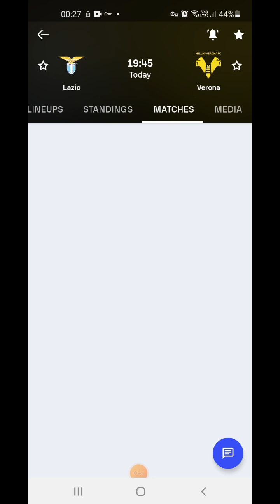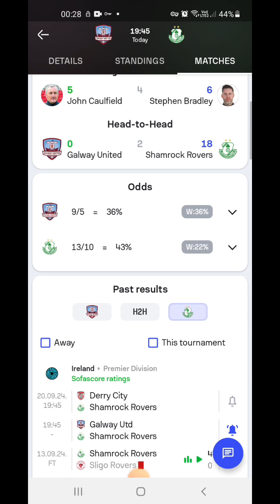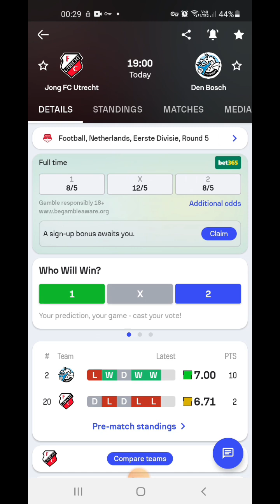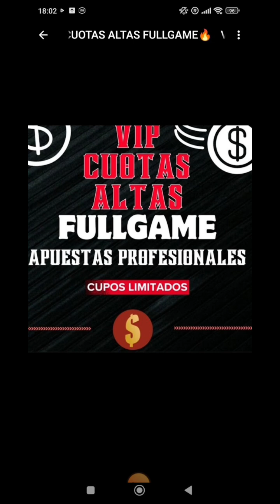🔥PRONÓSTICOS DEPORTIVOS LUNES 16 DE SEPTIEMBRE DEL 2024🔥 🤑PARLEY DEPORTIVO HOY LUNES🤑